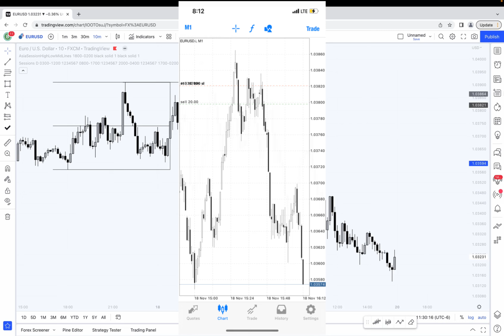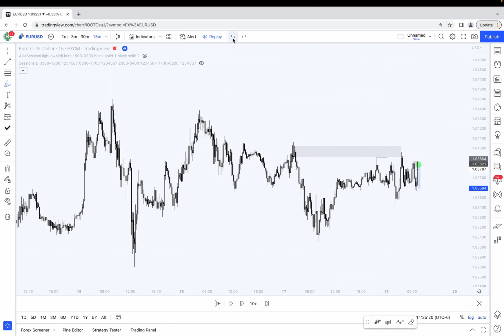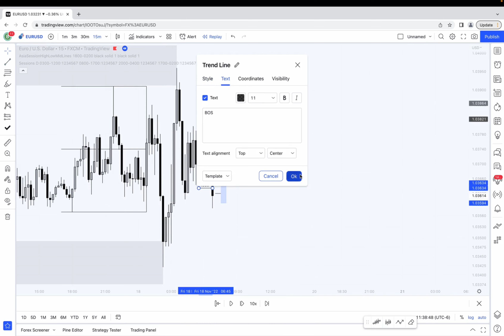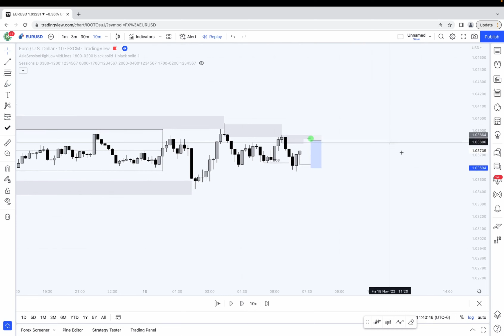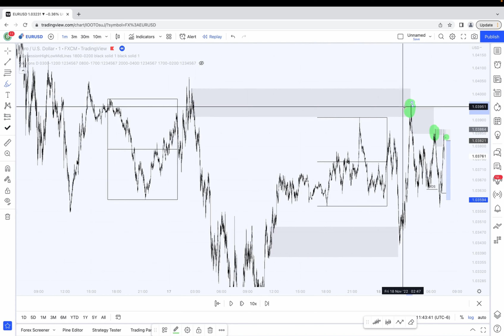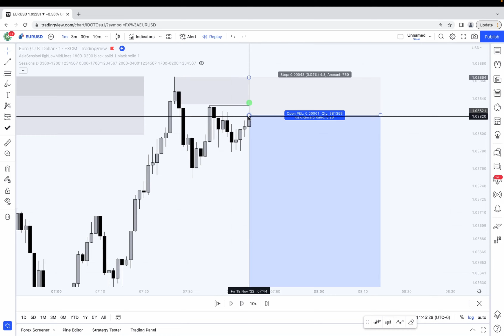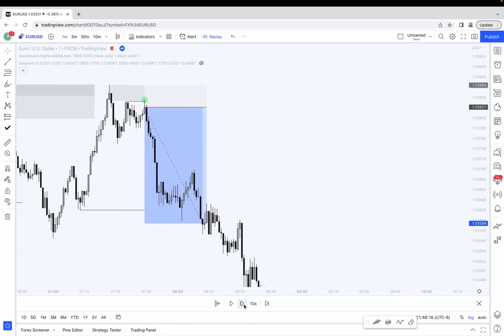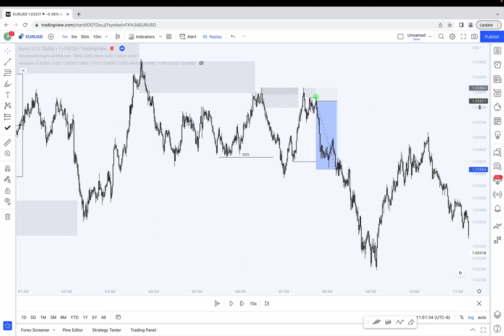EU 1:5RR | Precision Based Forex Trading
What's up everyone. This video will be going over sells I took Friday on EURUSD. Simple trade taken on my 100k prop firm account for +6.7%.  The market either goes up or down. Use a few tools to get your daily bias and then see what the markets provide. Having 1:5+ RR means you don't have to be right every time. Trade from good quality market locations, with good entry patterns. Rinse and repeat.

Hope you enjoyed the video and received value from it! Have a great trading week.